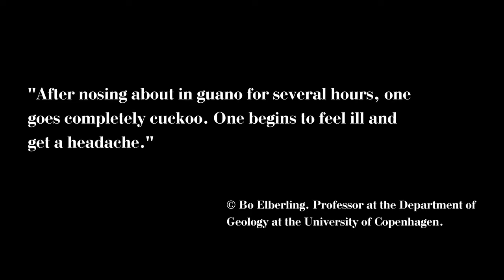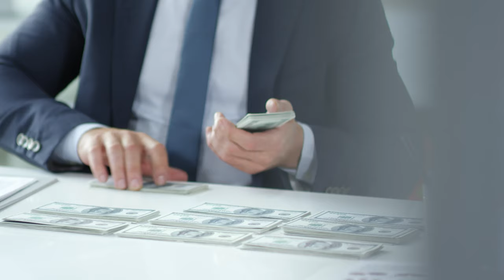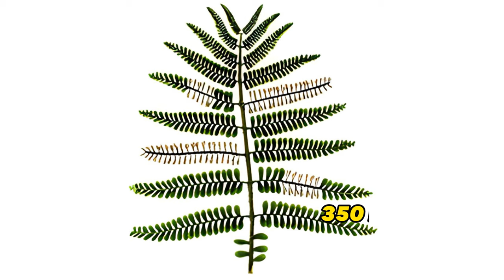YOU WON'T BELIEVE THIS...OR... Top 15 Real Facts that are Hard to Believe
There are many amazing things in the world. Many of them we learn in the process of growing up, studying at school and college, but there is a category of real, especially interesting and at the same time little-known facts. We are talking about facts, having learned which you can simply not believe in their veracity. It is these facts that will be discussed in this TOP F's video.

Write down in comment the Fact you like the most⬇️🔥